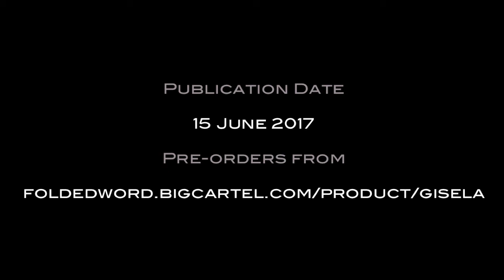The Spider Goddess (scene from GISELA)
"GISELA - Princess, Empress, Abbess, Saint" by Marcus Speh is published by Folded Word Press, NH on 15 June 2017. Film made with plotagon.